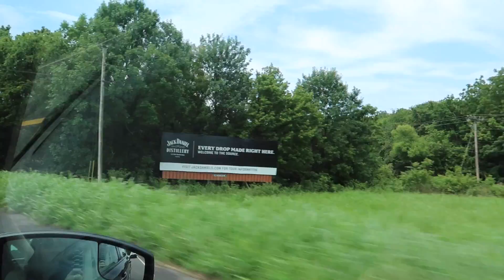I Finally Went To The Jack Daniel Distillery!!